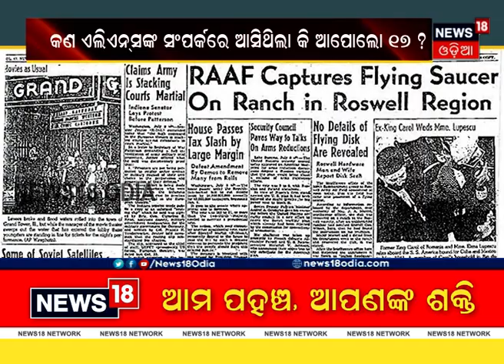NASA found the doorway to aliens ? ଏଲିଏନ୍‌ସଙ୍କୁ ପଠାଯିବ ସନ୍ଦେଶ, ନାସା ଆରମ୍ଭ କରିଛି ଉଦ୍ୟମ !